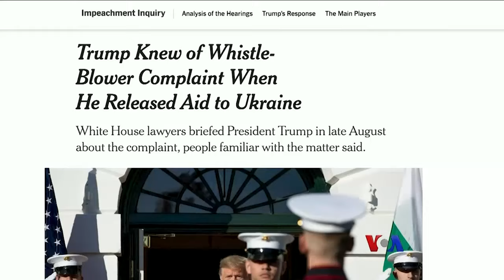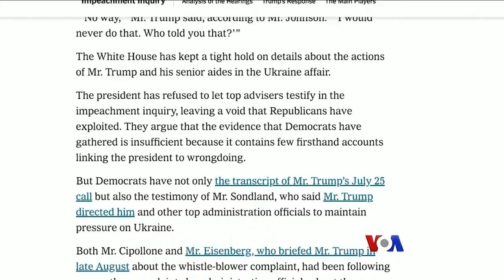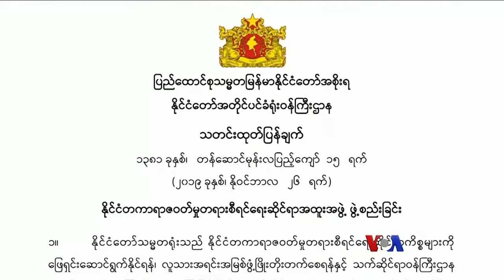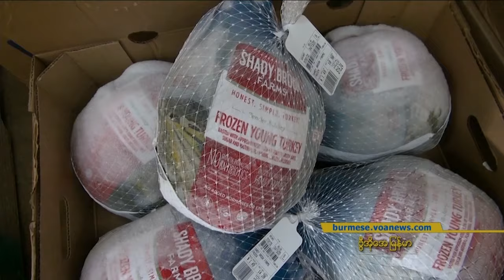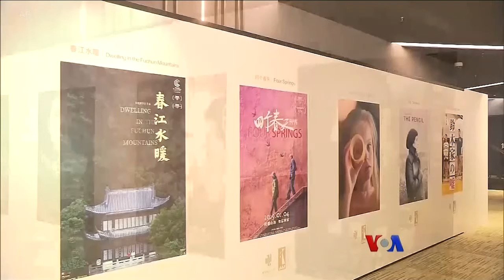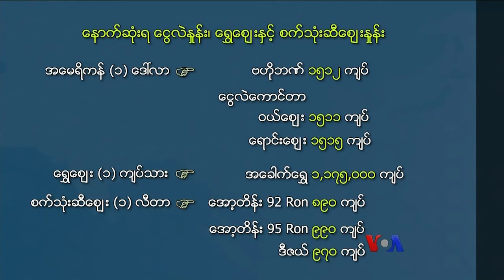မဇ္ဈိမအတွက် ဗွီအိုအေ သတင်းလွှာ (၁၁-၂၈-၂၀၁၉)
• အမေရိကန်နဲ့ယူကရိန်းအရေး တိုင်ကြားမှု သမ္မတ Trump ကြိုတင်သိရှိ
• ပထမအကြိမ် တောင်ကိုရီးယားနဲ့ မဲခေါင်ဒေသ ထိပ်သီးဆွေးနွေးပွဲ ဘူဆန်မြို့မှာကျင်းပ
• နိုင်ငံတကာ ရာဇဝတ်မှု တရားစီရင်ရေးဆိုင်ရာအထူးအဖွဲ့ မြန်မာအစိုးရဖွဲ့စည်း
• ကျေးဇူးတော်နေ့မှာ သမ္မတTrump ကြက်ဆင်ဘေးမဲ့ပေး စသည့် သတင်းများကို တင်ဆက်ပေးသွားမှာပါ။
(zawgyi)
မဇၩိမအတြက္ ဗြီအိုေအ သတင္းလႊာ (၁၁-၂၈-၂၀၁၉)

• အေမရိကန္နဲ႔ယူကရိန္းအေရး တိုင္ၾကားမႈ သမၼတ Trump ႀကိဳတင္သိရွိ
• ပထမအႀကိမ္ ေတာင္ကိုရီးယားနဲ႔ မဲေခါင္ေဒသ ထိပ္သီးေဆြးေႏြးပြဲ ဘူဆန္ၿမိဳ႕မွာက်င္းပ
• ႏိုင္ငံတကာ ရာဇဝတ္မႈ တရားစီရင္ေရးဆိုင္ရာအထူးအဖြဲ႕ ျမန္မာအစိုးရဖြဲ႕စည္း
• ေက်းဇူးေတာ္ေန႔မွာ သမၼတTrump ၾကက္ဆင္ေဘးမဲ့ေပး စသည့္ သတင္းမ်ားကို တင္ဆက္ေပးသြားမွာပါ။